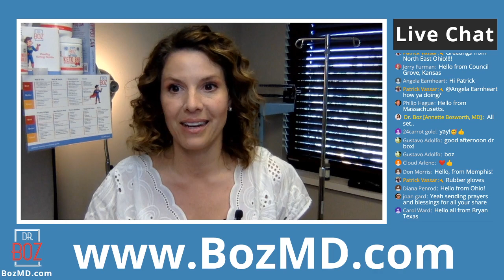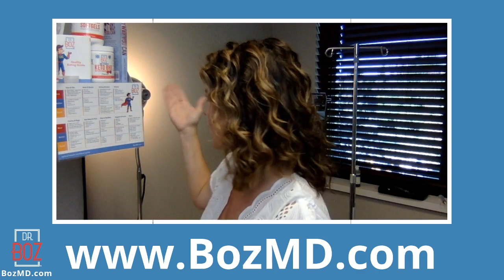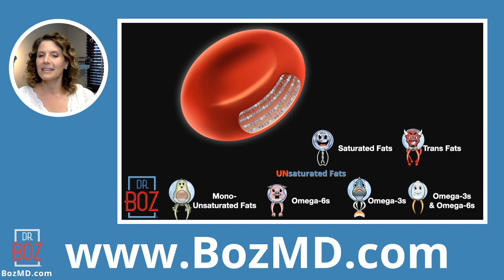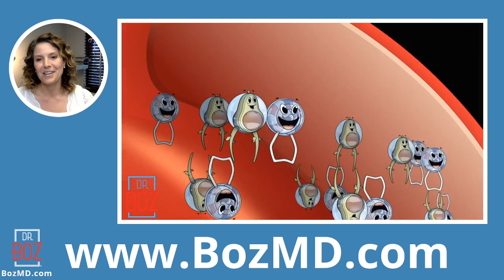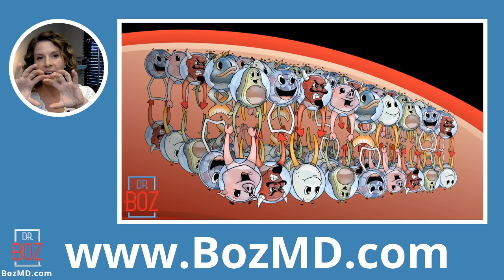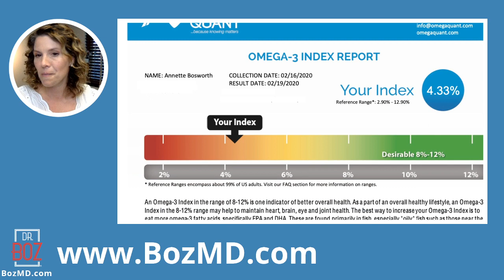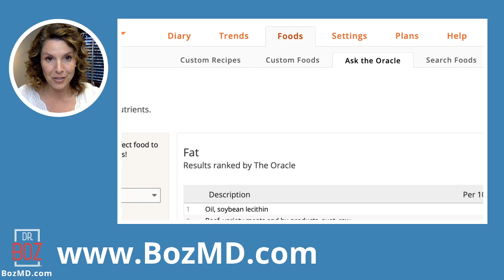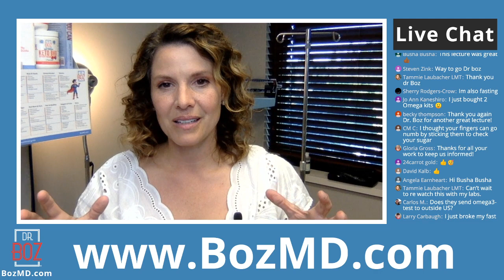(Old) Trans Fats vs. Omega 3s vs. Omega 6s: What's Your Number!?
Dr Boz Ketones-In-A-Capsule
Dr. Boz MCT C8:C10 softgels
Dr Boz Keto Combo BHB + MCT C8:C10

1) "Doc, what BLOOD KETONE METER do you recommend?"
2) "Doc, what can I have while fasting?"
    Fasting tea. My favorite = Pique Tea Instant Crystals:
    Pique Teas have great flavor and the highest antioxidants possible. They
    freeze dry their tea into crystals. Pique Tea acts like instant tea ... with
    GREAT TASTE.  Not bitter. Not moldy.
    Ketones-In-A-Can is also a nice option during a fast. If you have to have
    something, use ketones to strengthen your metabolism during your fast.
3) "Doc, how do you know if you're eating the right fat?"
     Measure it. Your Red Blood Cells keep track of the fat you eat. The "skin"
     of your red blood cells show the answer. Order the test and do it at
     home. Mail it in for your results. No doctor's order needed.

         Spreadsheet I use to track all my patients.